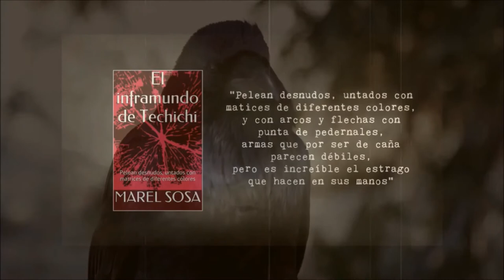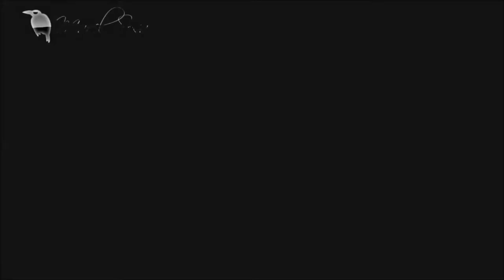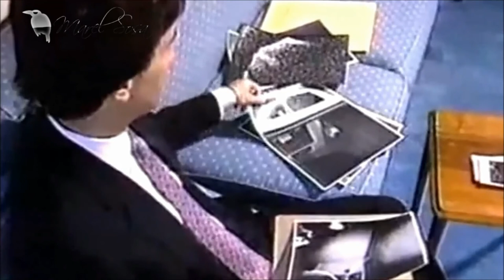Les muestro una historia espeluznante narrada por ✔️ EL CUERVO... ✔️ EL ENTE